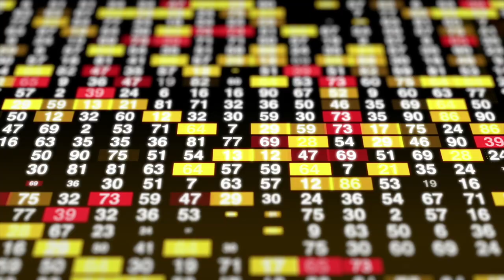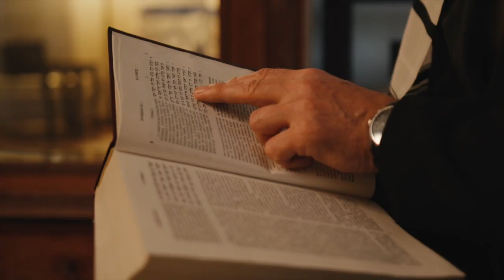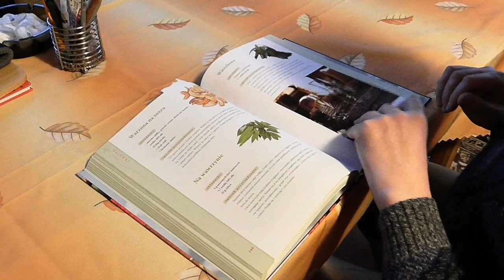The Pythagorean Way: Unlocking Productivity and Harmonious Living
In this video essay we draw inspiration from Pythagoras and discuss how his philosophy can help us with productivity, creativity, balance and harmony.

Get ready to embark on a journey through the mystical realms of Pythagorean philosophy, where numbers hold the key to unlocking productivity and harmonious living. Originating from the brilliant mind of the ancient Greek scholar Pythagoras, this philosophical tradition has captured the imagination of thinkers for centuries. Forget the dreary textbooks and dive into a world where numbers dance to the rhythm of the universe, offering profound insights into the human experience. So, buckle up and prepare to discover the secrets of the Pythagorean Way!